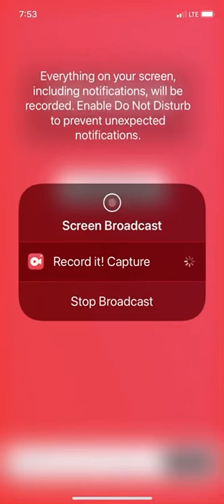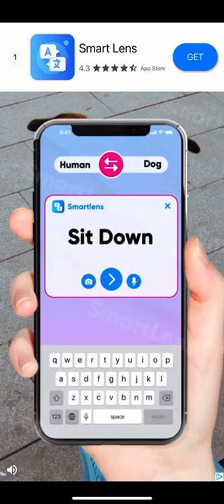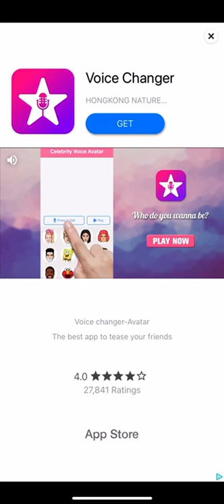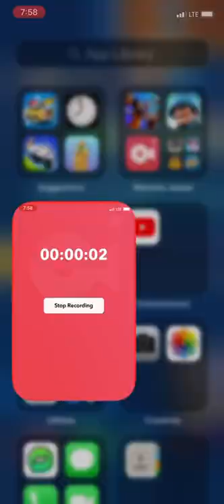Cube surfer silent